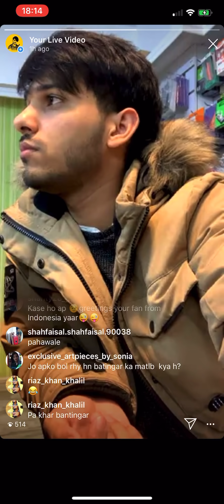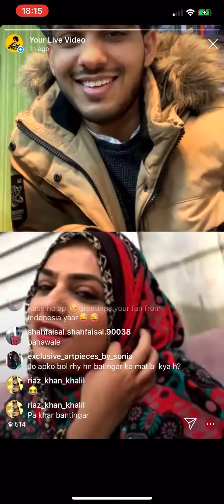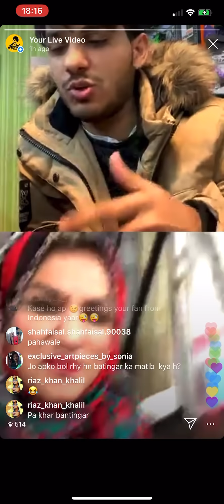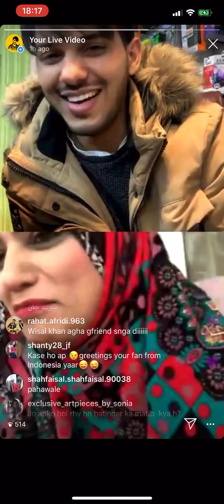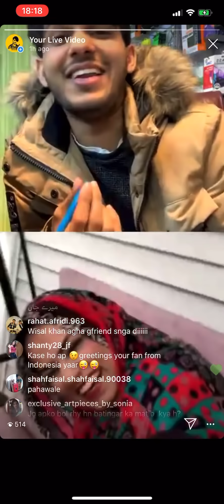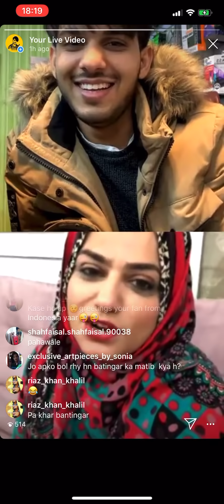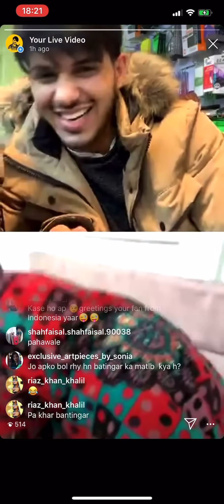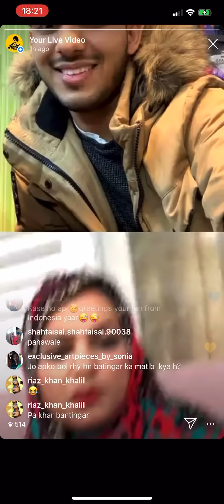Phatan boy and Girl speaking Funny Urdu 😂